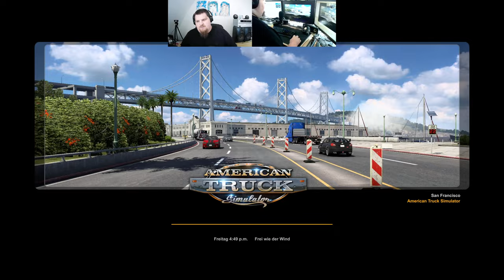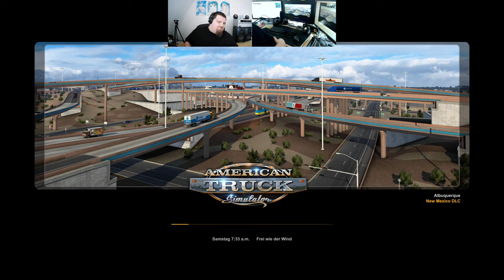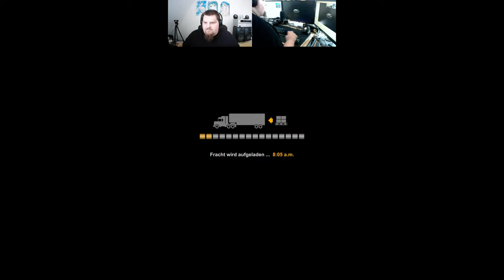Let´s Play ATS - American Truck Simulator #069